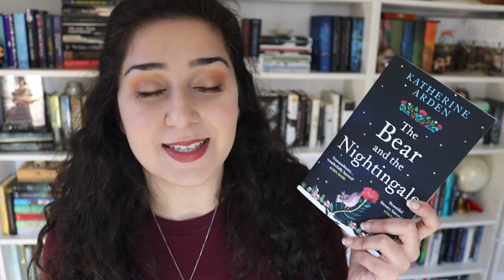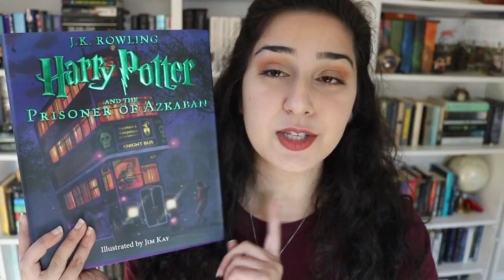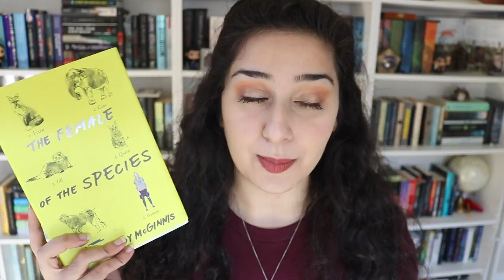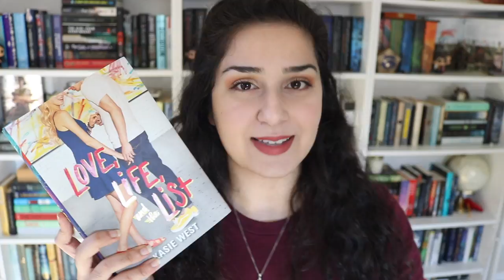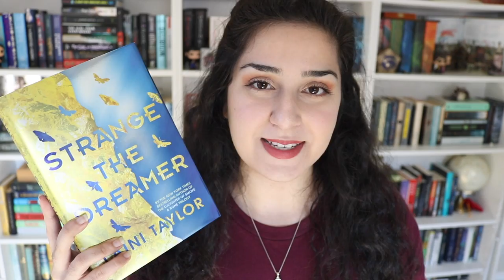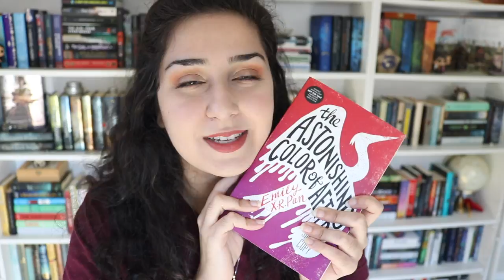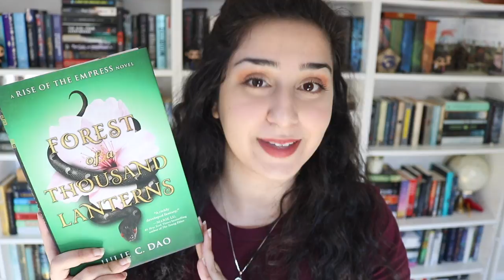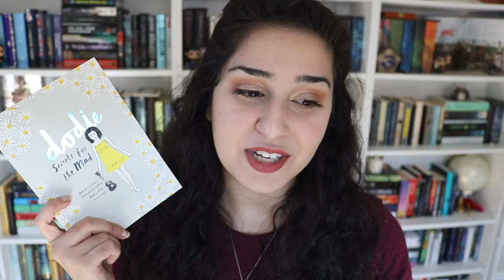MY BIGGEST BOOK HAUL EVER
American Drifter is now available in stores and online if you'd like to check it out

Books Mentioned:

-The Sun and Her Flowers
-All The Crooked Saints
-The Bear and the Nightingale
-Night of Cake and Puppets
-An Enchantment of Ravens
-Harry Potter and the Prisoner of Azkaban Illustrated
-The Invasion of the Tearling
-The Female of the Species
-The Ship Beyond Time
-The Crowns Game
-10 Things I Can See From Here
-The Bane Chronicles
-Love Life and the List
-More About Jane Austen
-Ender's Game
-From the Two Rivers
-Wild Cards
-Old Man's War
-Edgedancer
-Six Months, Three Days, Five Others
-Strange the Dreamer
-The Astonishing Color of After
-The Belles
-The Language of Thorns
-Wild Beauty
-Forest of a Thousand Lanterns
-I Capture the Castle
-Secrets for the Mad